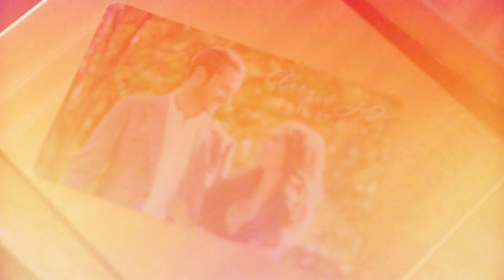JD & Clara Wedding Highlight Instagram Teaser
Getting Married to your favorite person? We would love to film it!  Enjoy the biggest day of your life? While we create your cinematic sentimental for you to share with future generations and have your memories immortalized for years to come.

You Said "YES" now let us do the rest.
We film weddings for the whole Atlanta Market and other nearby surrounding cities.

Songs are licensed by soundstripe.com with written permission from the content provider.